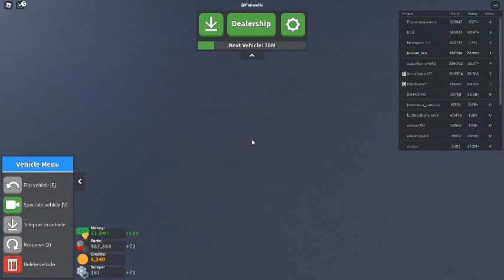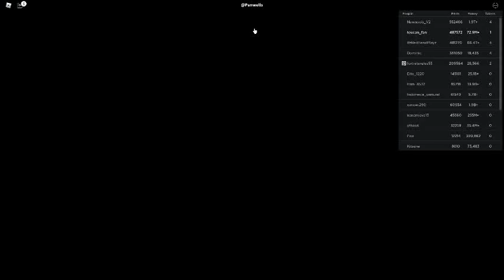Russia Car Crash Compilation 1912